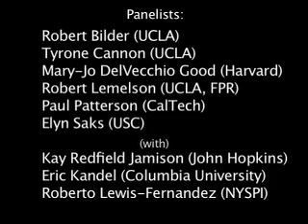FPR-UCLA 2010 Conference: Schizophrenia Panel (Pt. 1 of 2)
Chaired by USC psychologist Steven López, panelists discussed the biological, personal, cultural, and social dimensions of schizophrenia. They were: UCLA neuroscientists Robert Bilder and Tyrone Cannon, Harvard professor of social medicine Mary-Jo DelVecchio Good, UCLA anthropologist and documentary filmmaker Robert Lemelson, Caltech neurobiologist Paul Patterson, and USC law professor Elyn Saks. Audience participants in the Q&A included Eric Kandel and Kay Redfield Jamison, who presented elsewhere in the program.